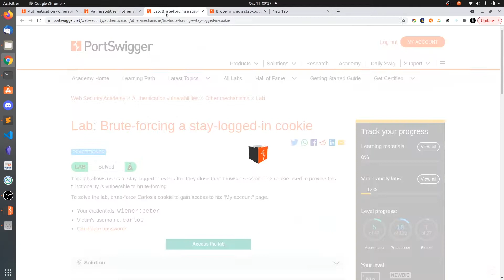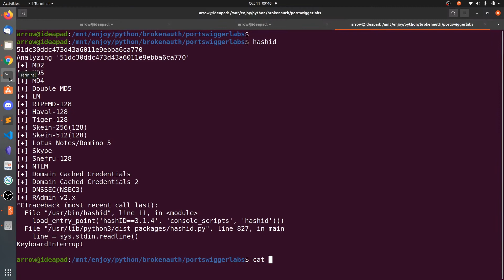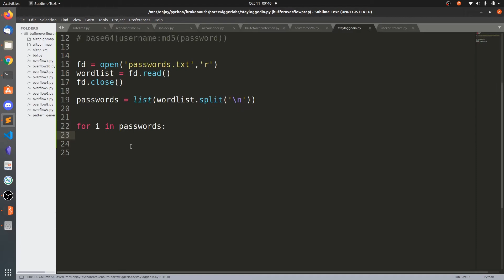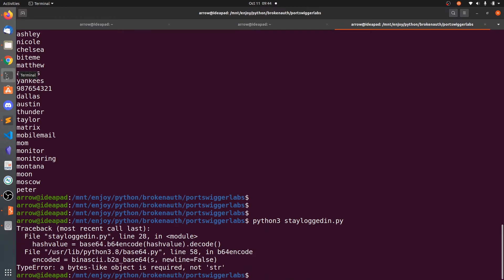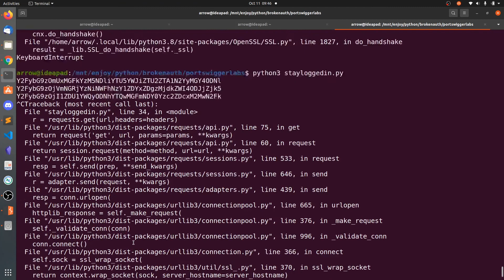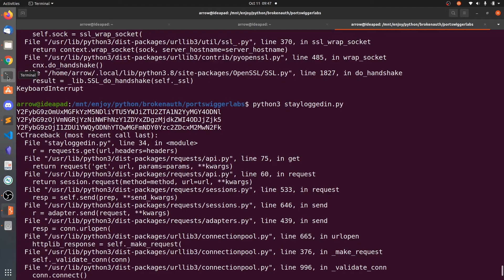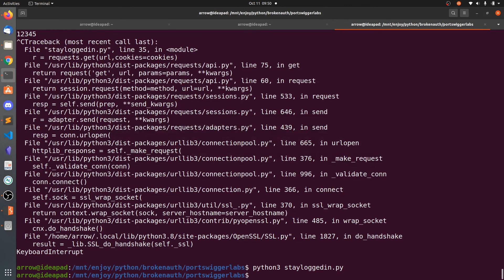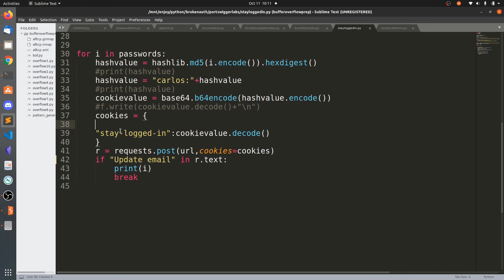Broken Authentication - Cookie Tampering and Account Takeover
📚 Courses 📚

Donations are not compulsory but appreciated and will help in creating more content